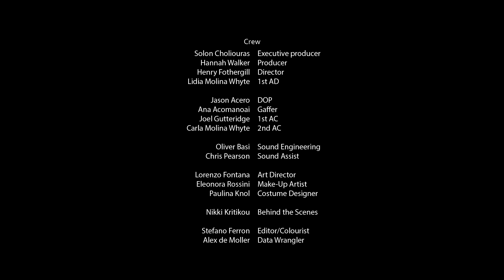Subject 12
Short film for the 48 hours sci-fi competition. London  2018.
Shot with Arri Alexa plus, Sony A7S II, and Leica Summicron -C lenses.
DOP.